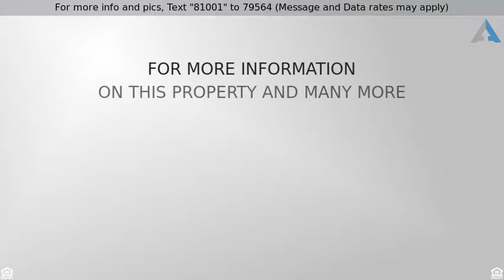Priced at $299,999 - 722 SW 10th St, Hallandale, FL 33009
Amazing Large 3 bedroom 2 bath home with X- large

Amazing Large 3 bedroom 2 bath home with X- large family room.  Newer wood kitchen with S/S appliances and granite counter tops. Roof 2 years new! A/C ,Washer, Dryer, Hot Water Tank, front drive pavers, all redone recently. Both the Front Door and Back Door are replaced with High Impact Security Doors. Above Ground pool and Jacuzzi awaits you in your butterfly garden backyard.